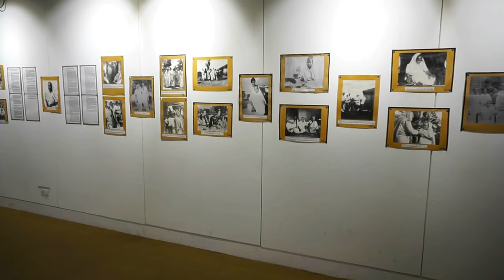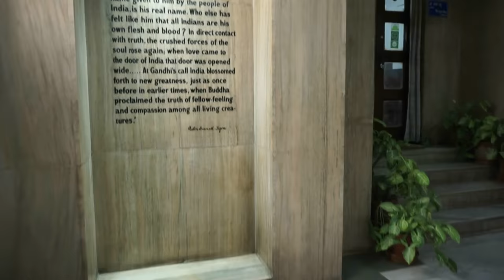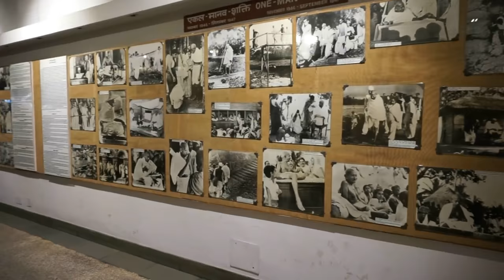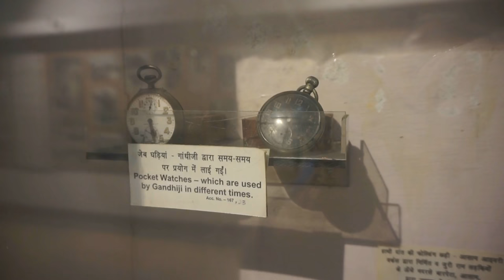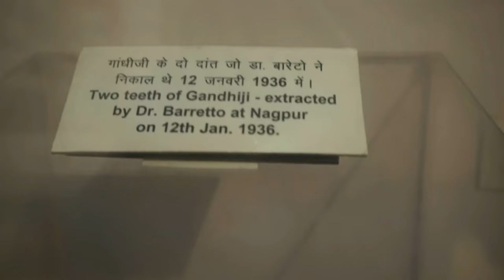Journey to Raj Ghat: Mahatma Gandhi Museum Experience in Delhi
City of Delhi, India - the Gandhi memorial and museum, full tour. Let's go to the beautiful and very busy capital of India, the city of Delhi and let's visit Raj Ghat which is a memorial dedicated to Mahatma Gandhi and the Gandhi memorial and museum in Delhi, India. The Gandhi memorial (Raj Ghat) is a black marble platform that marks the spot of Mahatma Gandhi's cremation, Antyesti (Antim Sanskar) on 31 January 1948, a day after his assassination. The Gandhi memorial (Raj Ghat) is left open to the sky while an eternal flame burns perpetually at one end. The Gandhi memorial (Raj Ghat) is located on the banks of the river Yamuna in Delhi in India on Ring Road officially known as Mahatma Gandhi Road. A stone footpath flanked by lawns leads to the walled enclosure that houses the memorial.
Then, we are going to visit The National Gandhi Museum which houses numerous paintings and personal artifacts of Mahatma Gandhi, including the shawl and dhoti worn by him when he was assassinated, one of the bullets which killed him, his teeth, an ivory toothpick and his urn among other articles.
The National Gandhi Museum also houses a library which contains books by or on Gandhi and books dealing in other subject matter as well. Apart from books the library also contains periodicals in English and Hindi which record the life of Gandhi.